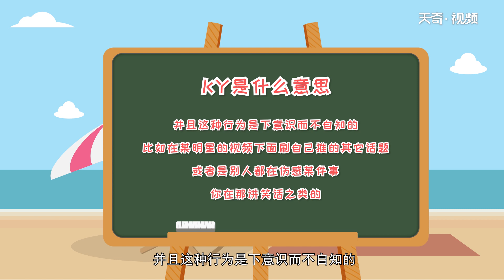ky是什么意思 ky是什么的縮寫